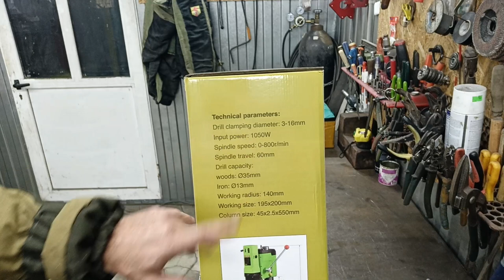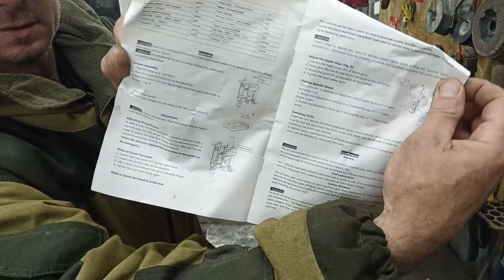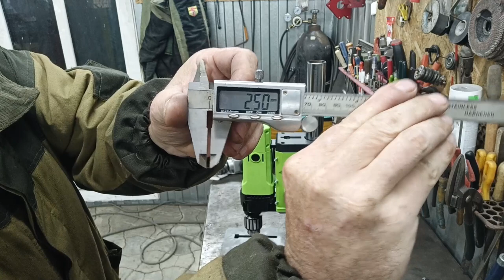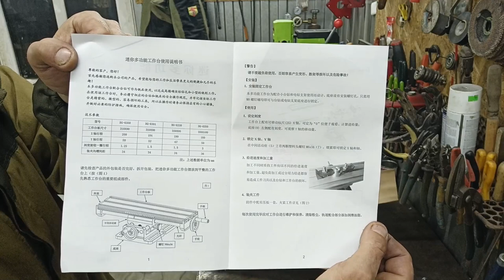сверлильно-фрезерный станок ALLSOME BG-5157 из китая (РАСПАКОВКА)